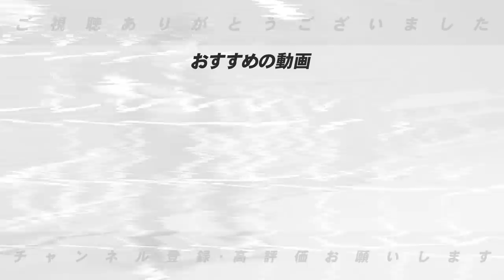【まだ本来の姿ではない!!】巨人のエース菅野智之が復帰‼︎菅野の投球について率直な感想を語ります。